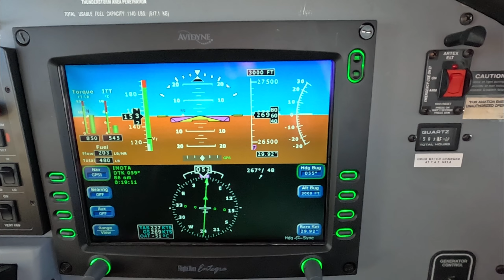The Piper Meridian - A cold Day Over Saskatoon with Dick Rochfort